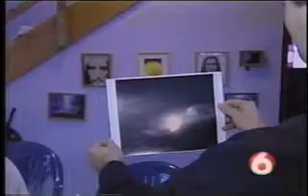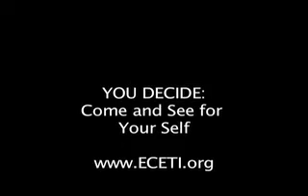ECETI: Oregon Media Coverage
An unprecedented event is unfolding near Mt Adams in small town Trout Lake, Washington that has the potential to change the course and destiny of Humanity and the Earth. The people of Earth are being offered a chance to join the rest of the universe in peace and participate in spiritual awakening and benevolent ExtraTerrestrial contact. Future technology is already here! Technologies to end disease, clean up and restore the environment, provide fuel-less energy technology, and the virtual keys to Utopia have been disseminated and are waiting for distribution and production. A whole new world is unfolding for those with the insight to see that unfolding and the courage to accept it. UFO sightings, Orb phenomena, C5 Contact & "UFO contact" with spiritually and technologically advanced extra and ultra terrestrial off world visitors - a "greater family of man" - has occurred at the James Gilliland ranch near Mt. Adams Washington, known as the Sattva Sanctuary. ABC, Fox News, The History Channel, Evening Magazine, and other cable channels too numerous to mention have covered the ongoing contacts at the Sanctuary. Radio shows such as CoastToCoastAM with George Noory & Art Bell, Jeff Rense and many others have all covered this incredible verifiable ExtraTerrestrial contact event. Help us spread the word about this awesome opportunity to get prepared for enlightened, benevolent contact with extra-terrestrial alien intelligence -- tell your friends to watch this documentary movie event!!! Come join us at the Gilliland's Mt Adams/Trout Lake Ranch this July for the World Premier, more UFO and Orb sightings and meet an eclectic community of like-minded people seeking to know the truth ECETI.org presents "Contact Has Begun... with James Gilliland, his Story" - a documentary DVD on UFO sightings, spiritual awakening and Enlightened Contact with ExtraTerrestrial Intelligence. - Join us at the "Science, Spirit & World Transformation" ECETI Benefit & UFO/ET Conference July 4-6, 2009 This beautiful documentary movie includes real UFO sighting video footage and fabulous orb pictures & photos. It is the true story of James Gilliland and his contact with benevolent ETs -- including his near-drowning Near Death Experience, benevolent alien abduction by beautiful ETs and visions of Earth Changes. "Contact Has Begun..." also includes the latest science insights into Global Warming and Climate Change. Trailer includes clips of Dr. Miceal Ledwith, Niel Freer, James Gilliland, orb photos, UFO sightings, beautiful Hubble images and more. The Full Length DVD of "Contact Has Begun... his Story with James Gilliland" is available for purchase